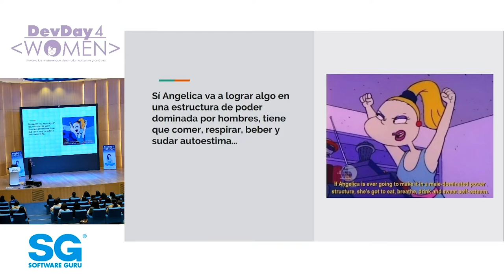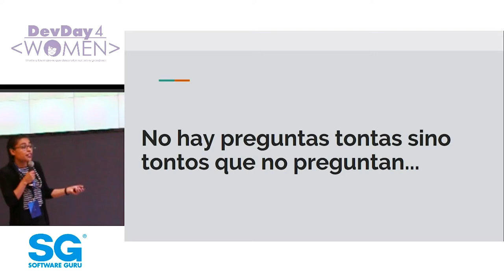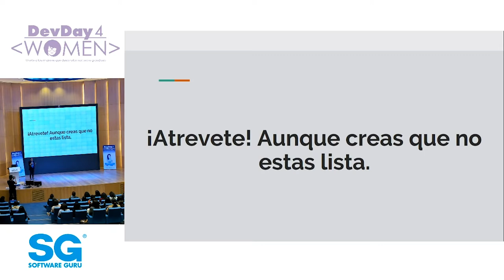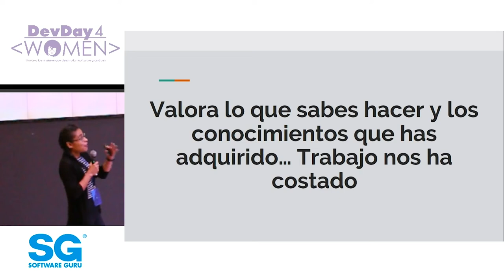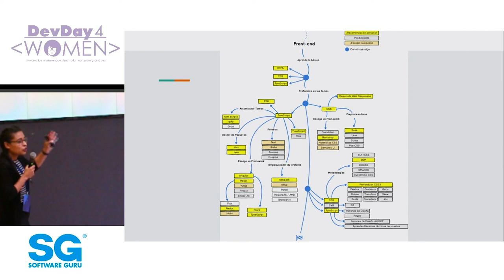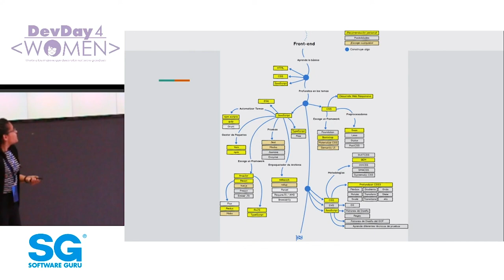Mis pequeños grandes pasos en el camino Front End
Mi camino aunque sea pequeño, quiero dar una luz de esperanza para aquellas chicas que creen que es difícil, tal vez lo sea pero aprender, desarrollar, enseñar, estar aquí y auto considerarse Developer… Es gratificante
Presentada por Gabriela Guzaman